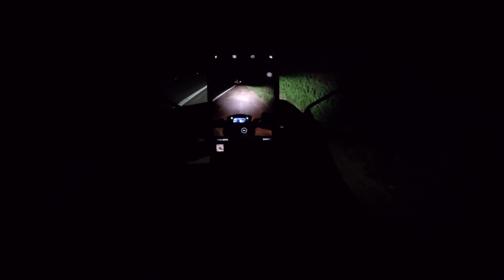✅ FZ-15 | Eficiência do farol.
Instagram; @gpmotocicle